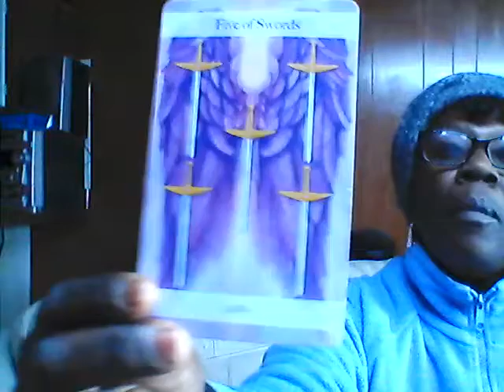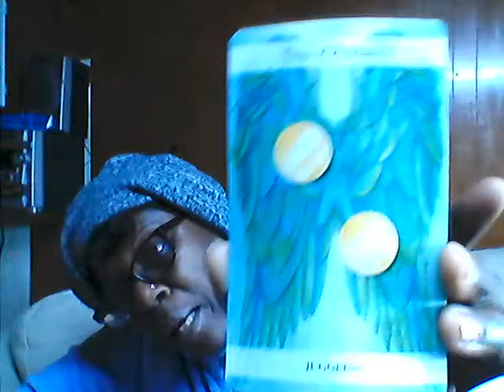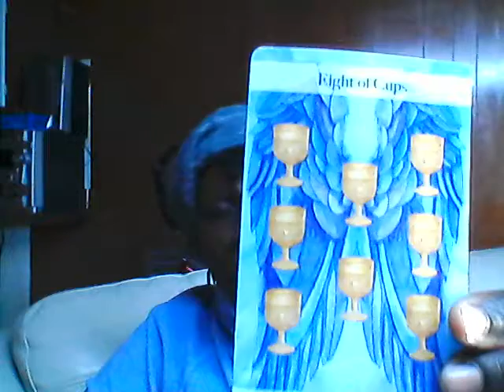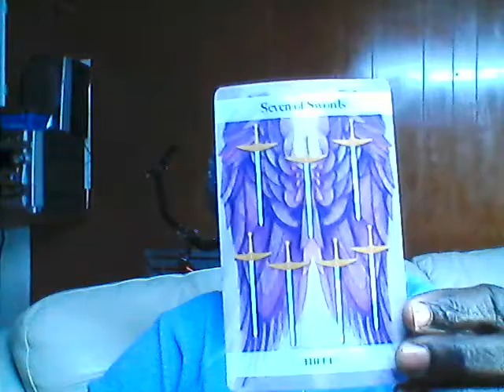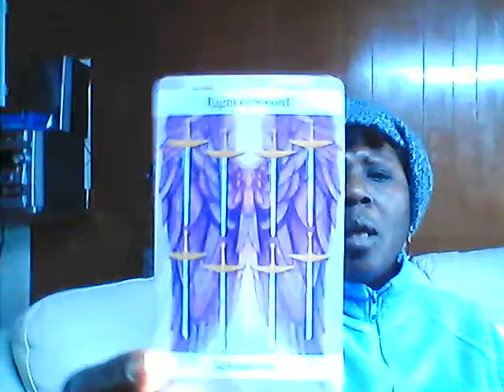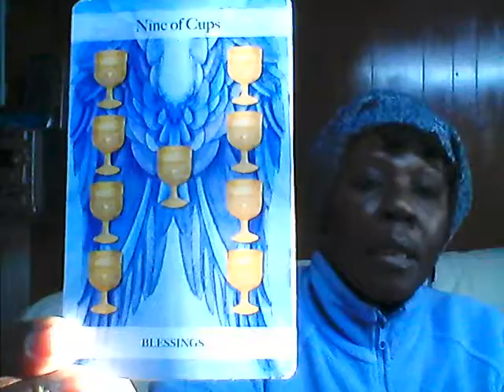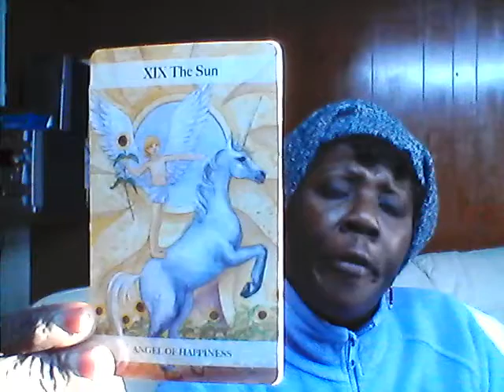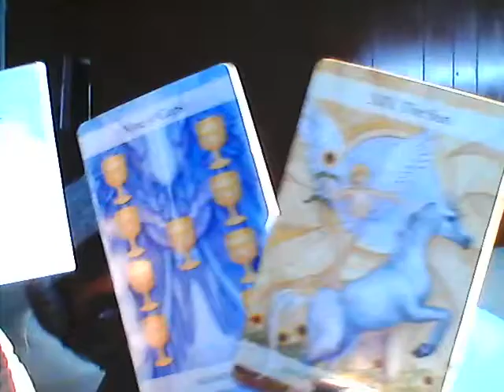TRIGGERING DAYS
there is work to do during the triggers

*ADDRESS*
Coeburn, VA. 24230